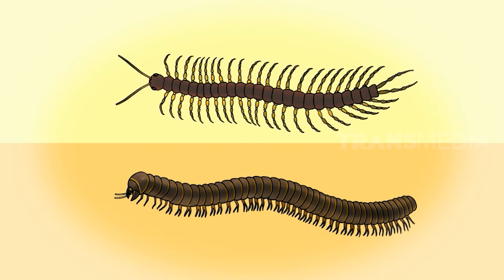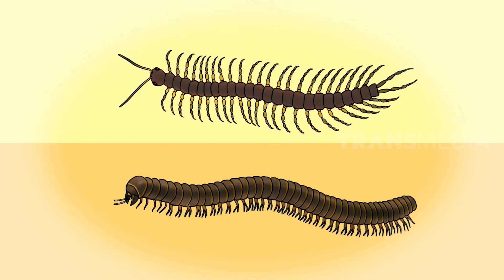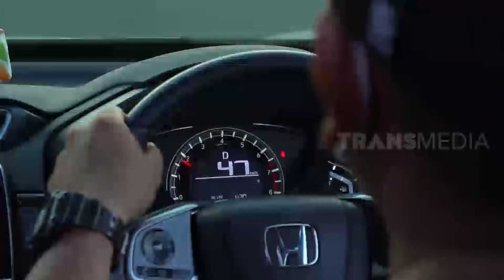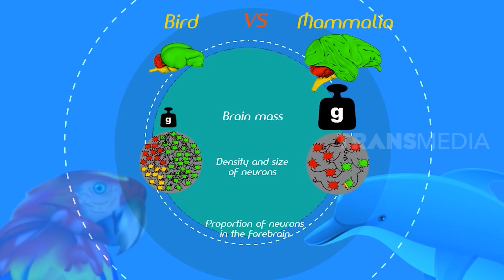[FULL] Kasih Sayang Mama Lipan Dan Si Burung Pintar | SI OTAN (27/10/20)